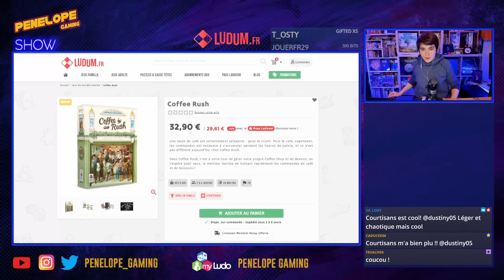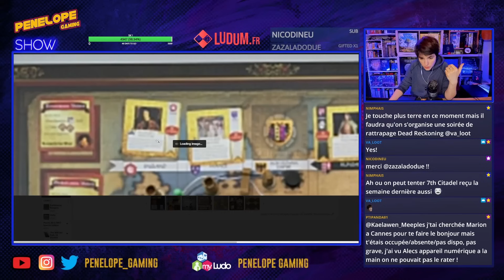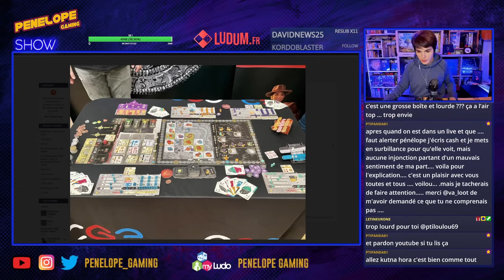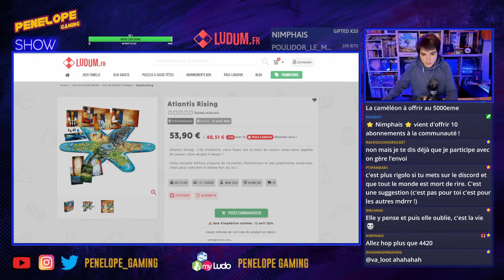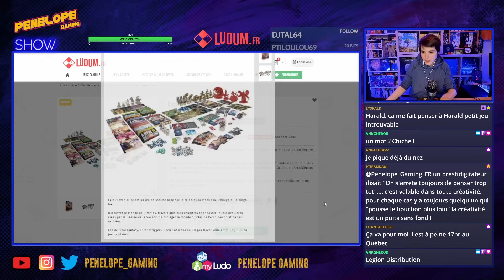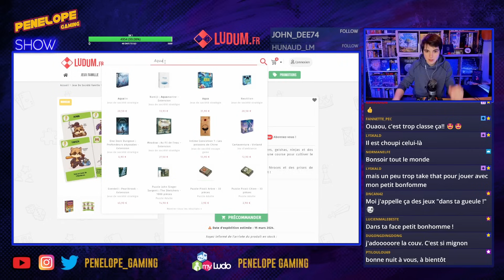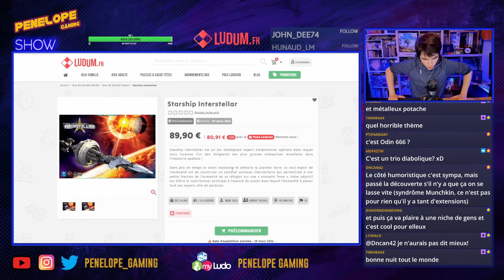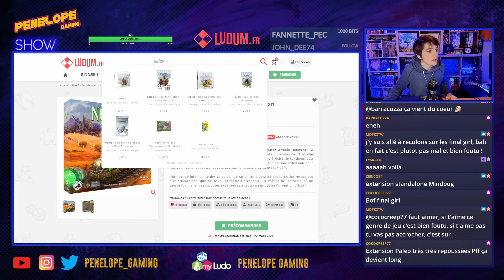[ PENELOPE SHOW #94 ] - Les sorties jeux de société de MARS 2024 !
00:00 Bonjour tout le monde
02:32 Coffee Rush
07:22 Le Roy des Ribauds
10:21 Little Tavern
15:34 Moorland
17:06 Oxono
19:12 Pax Renaissance
24:59 Boreal
30:24 Dobble : Anarchy Pancakes
31:15 Gold West
34:50 Kintsugi
36:42 Kronologic : Paris 1920
39:32 Kutnà Hora
47:34 Love Letter Bridgerton
48:03 Port Arthur
51:20 Saboteur
51:32 Star Wars Unlimited 2 j.
54:29 Story Box Aventures
01:01:00 Whale to Look
01:06:01 Atlantis Rising
01:15:15 Bröwl
01:19:34 Chats de Poche
01:22:50 Courtisans
01:26:44 Epic Seven Arise
01:27:50 Le Monde de Reterra
01:30:53 Order Overload Cafe
01:35:08 Pixel Aventures : L'île au forban
01:37:00 Redwood
01:39:33 Senjutsu
01:42:00 Spark Riders 3000
01:47:24 Tanuki
01:48:50 Aqua
01:51:22 Evacuation
01:55:05 Karvi
01:58:47 Ubongo!
02:01:13 Les Aventuriers du Rail : Paris
02:03:04 Rêvelune
02:05:00 Sacrifice 666
02:08:33 Starship Interstellar
02:14:46 Ahoy
02:20:00 Infiltraîtres
02:24:54 et les extensions ...
Vidéo réalisée SANS collaboration commerciale, comme toutes les vidéos critiques de ma chaîne, afin de pouvoir conserver une totale liberté dans mes propos et avis.